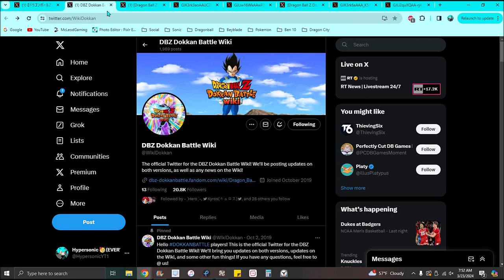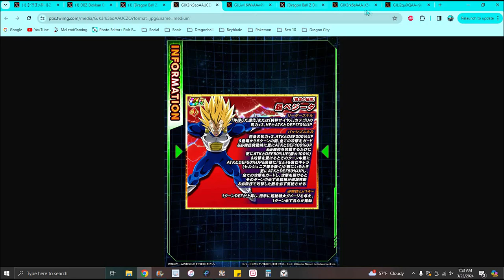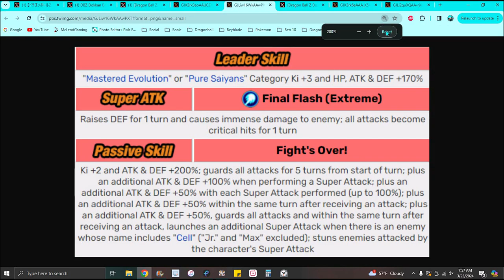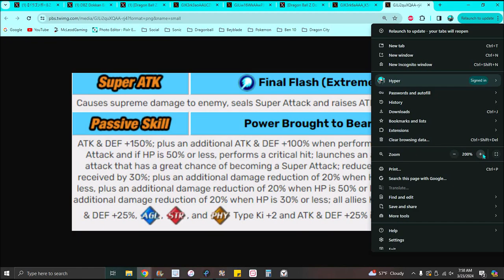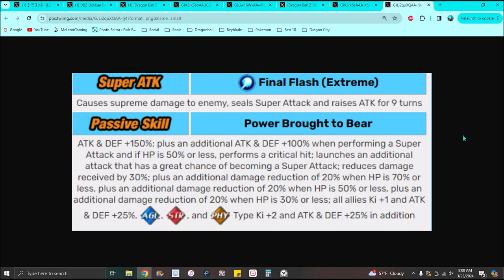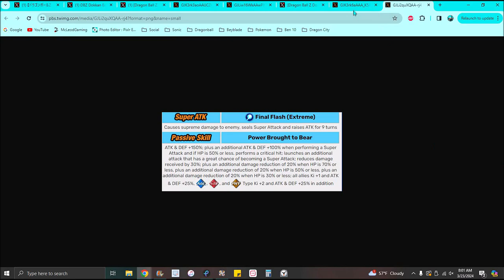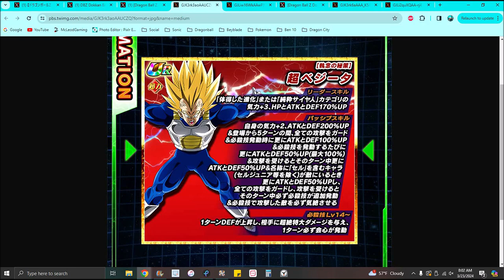:O THE BRAND NEW STR SUPER VEGETA EZA IS HERE!!! FOR SAIYAN DAY 2024!!! ??? DBZ Dokkan Battle